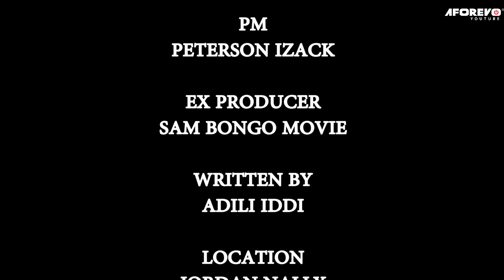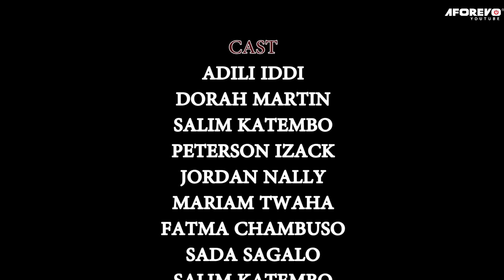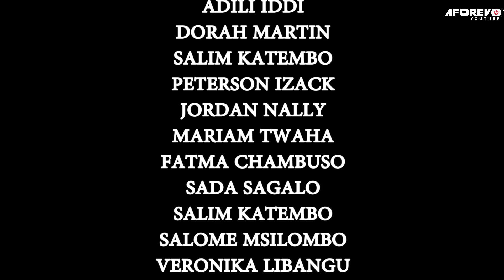Fimbo Ya Babu - A Swahili Movie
A Swahili Bongo movie starring; Adili Iddi, Peterson Izack, Dorah Martin

Movie title - Fimbo Ya Babu
Aforevo ID - Tho47N6lvu